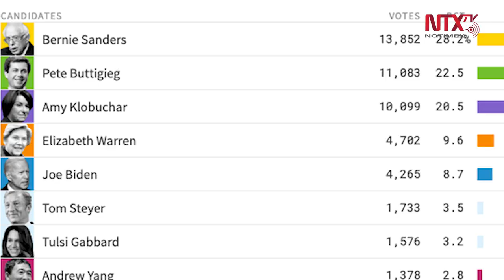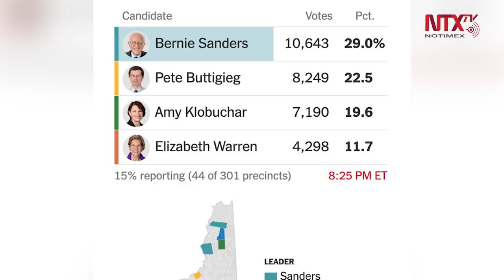Sanders gana las primarias demócratas de New Hampshire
El senador Bernie Sanders ganó este martes la crucial primaria demócrata de New Hampshire, al superar a los rivales Pete Buttigieg y Amy Klobuchar en la carrera para disputarle la presidencia a Donald Trump en noviembre.